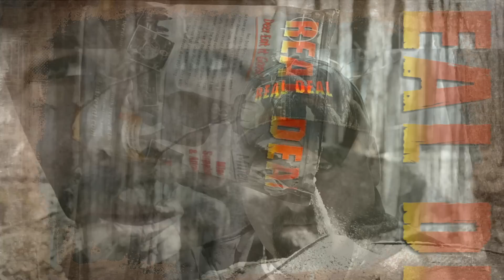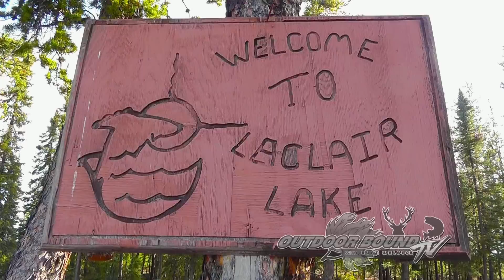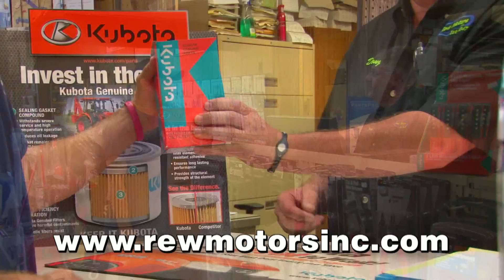Outdoor Bound TV Episode 52 - Jeff Schafer Manitoba Moose